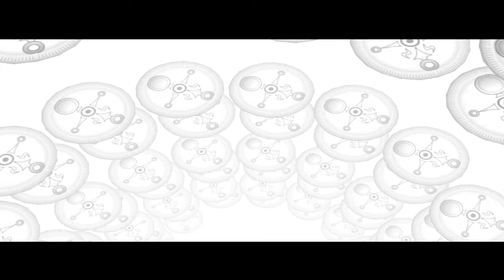Zagrajmy w The Legend of Zelda: Majora's Mask 53: Anju i Kafei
►► Let's Play The Legend of Zelda: Majora's Mask Part 53